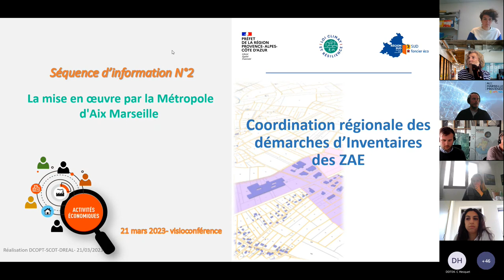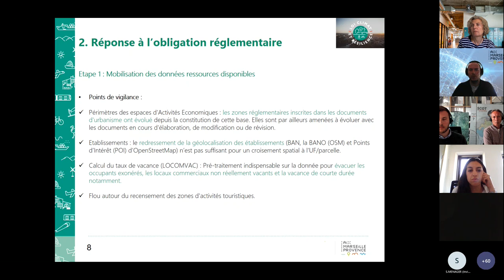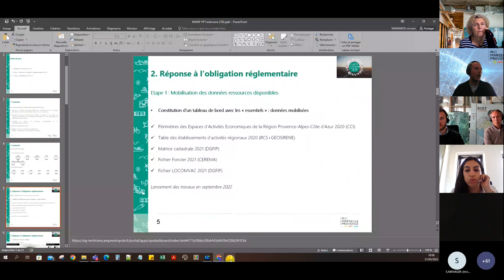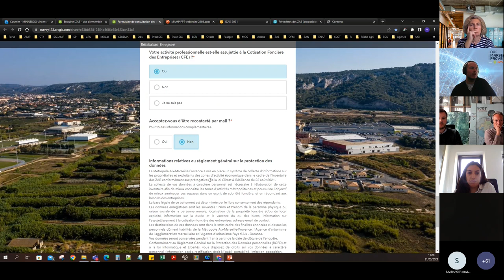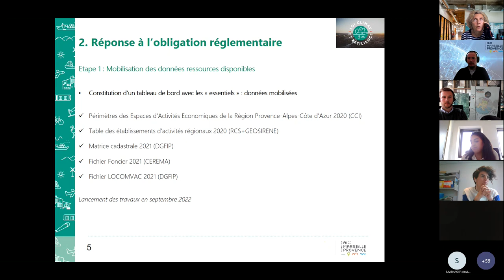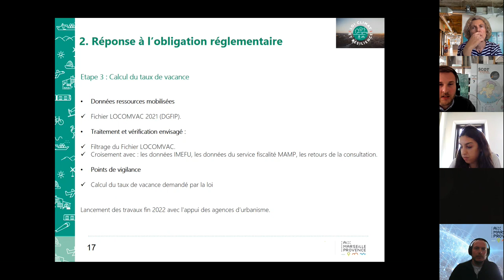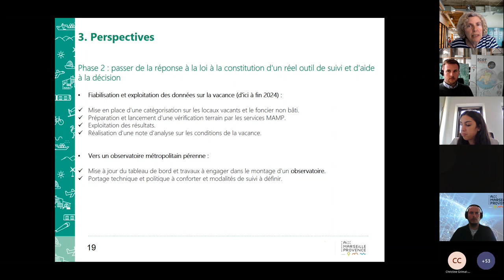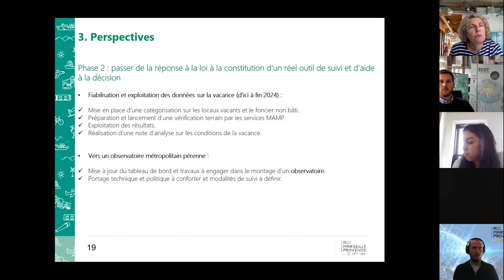SUD foncier éco : Inventaires des ZAE - Séquence Info #2 RETEX Métropole d'Aix-Marseille-Provence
Retour d'expérience de la mise en œuvre de la démarche d'inventaires des ZAE par la Métropole Aix-Marseille-Provence.